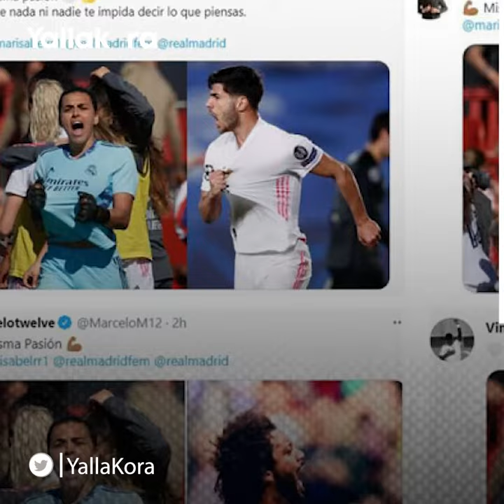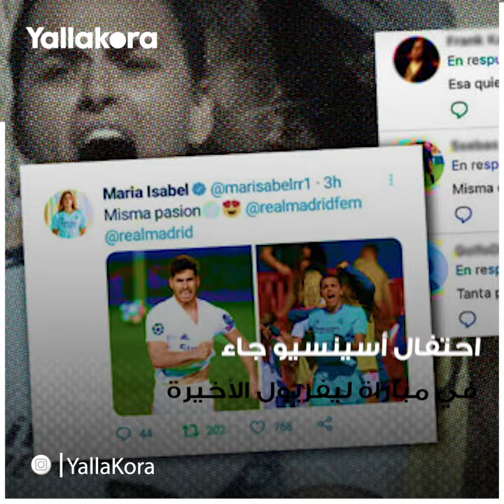دعم ملكي.. من هي "ميسا" التي ظهر اسمها على قميص راموس في الكلاسيكو؟